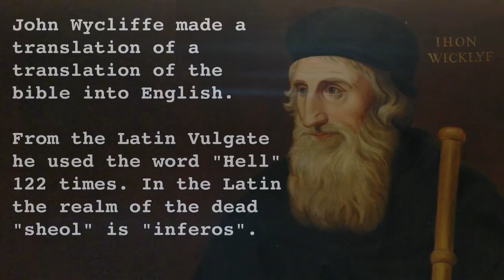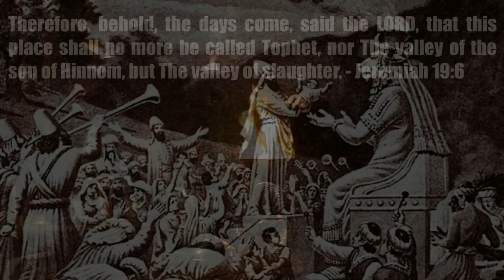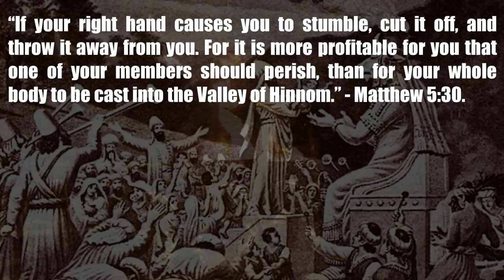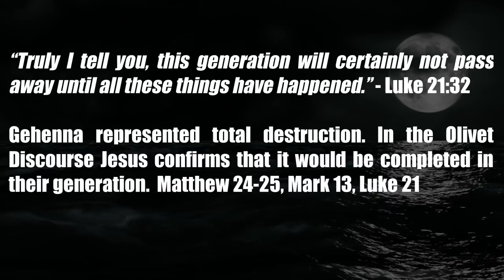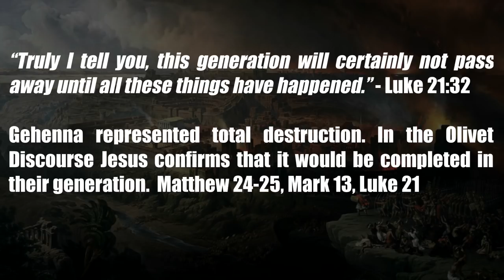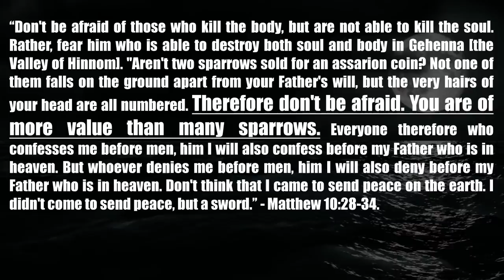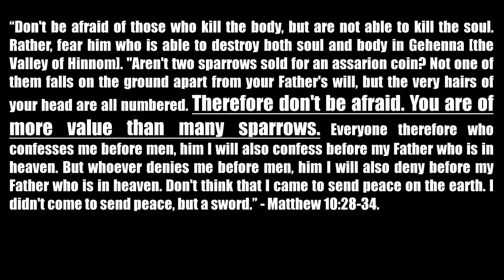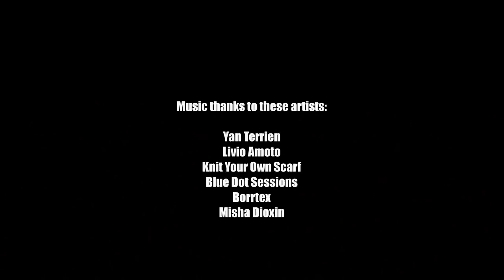Why is Hell disappearing from the Bible? | What is Gehenna?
Why is Hell disappearing from the Bible? In this presentation I am focusing on the entire context of Gehenna, commonly translated as "hell" in the New Testament. In considering the historical context of these passages, and who Jesus is speaking to, it becomes apparent that Jesus is not referring to a realm of eternal punishment but rather earthly judgment related to that generation.

For a copy of "The Destruction of Jerusalem" by George Peter Holford"

A PDF copy of the book for iPhone and Andriod is available at the downloads page: thetotalvictoryofchrist.com